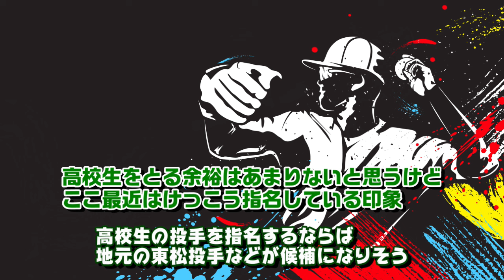中日ドラゴンズは2024年こそ飛躍するのだろうか・・・？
☆歴史チャンネルはこちら
☆twitter始めました！

☆画像引用元

bigwest-tatsuya / MotionElements.com の Stock video

☆音源引用元